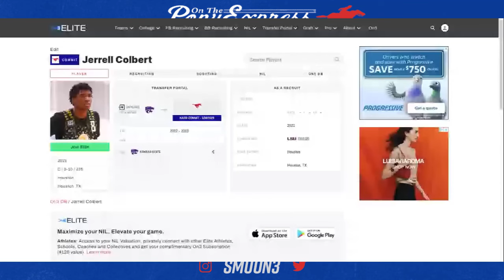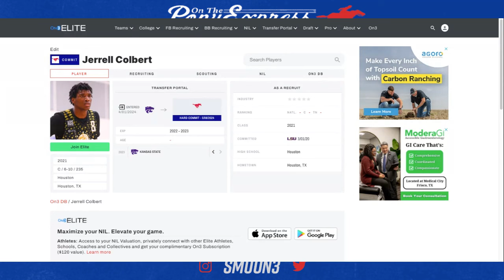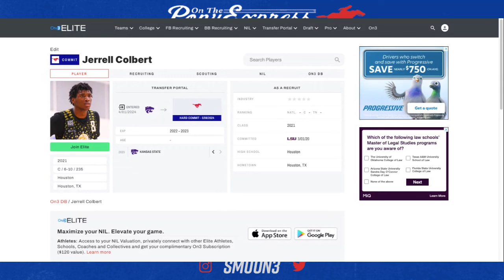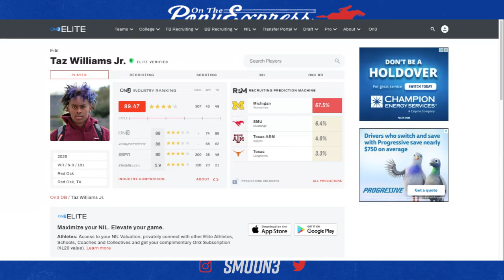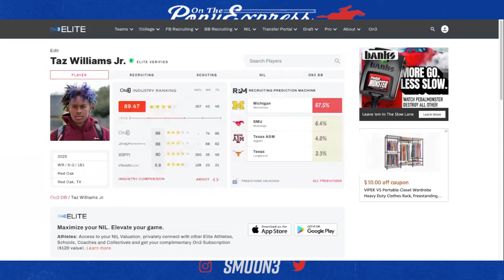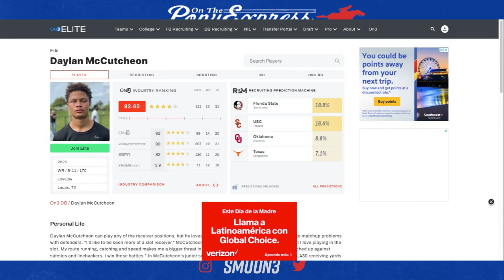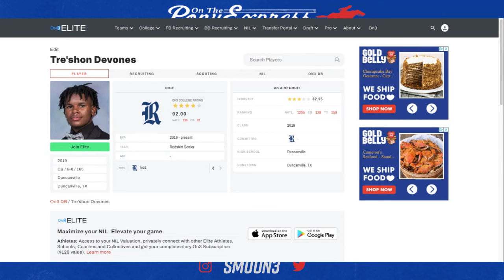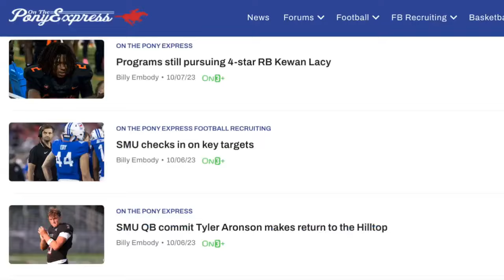SMU Basketball lands former 4-star Jerrell Colbert | SMU Football set for big official visit weekend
On this edition of the On The Pony Express Podcast, Billy Embody breaks down the new addition for SMU Basketball with former Kansas State forward Jerrell Colbert committing to Andy Enfield. Plus, it's a massive official visit weekend for Rhett Lashlee & Co.